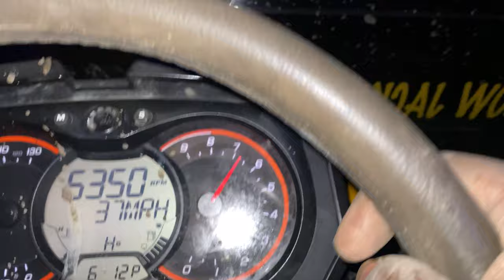MUDDING AT THE RANCH | CBTR | CRUZIN CARTS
MUDDING AT THE RANCH AKA NEW SOUF ATV PARK IN MONTGOMERY, AL.

Amazon Links
Nilight Rock Lights
Nilight Whip Lights